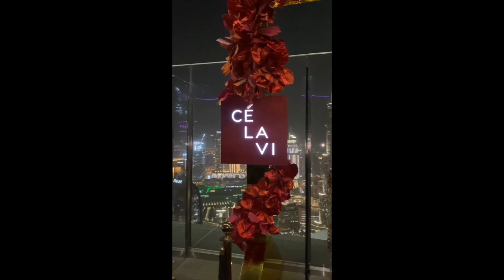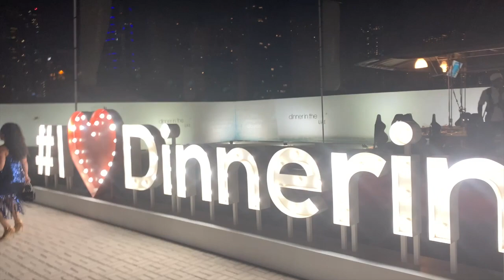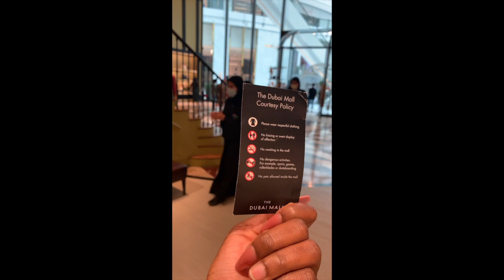Dubai Travel Vlog 2022! Yacht Tour, Desert ATVs, Dinner in the Sky, Grand Mosque, Penthouse + More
Hello, welcome to my epic Dubai Vlog. Here is a list of what we did. Please make sure you share, comment, and like this video that will be appreciated considering how much time and effort it took me to get this video done.

Accommodation or Penthouse: Five Jumeirah Village (4 bedroom penthouse)

Itinerary :
DAY 1: Pool club @ five palm Juimerah Dubai & Dinner - @ Ce La Vi Dubai
DAY 2: Atmosphere at Burj Khalifa (tallest restaurant in the world) & Opa Dubai & Enish lounge
DAY 3: Dubai desert safari & Dinner in the sky  Lounge
DAY 4: Lunch @ Kiza & Nargui five Dubai
DAY 5: Shopping @ Dubai Mall & BIG BODY YACHT day & Dinner @Ossiano’s Dubai
DAY 6: Sheikh zayed mosque & Sky Lounge
Day 7: Gold Souk
Day 8: Duabi Airport

B U S I N E S S / S P O N S O R :